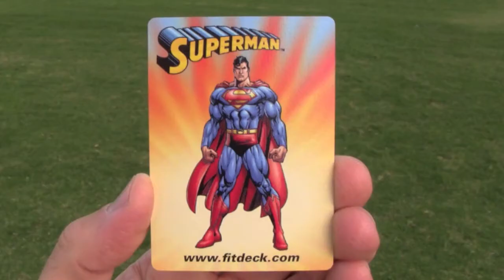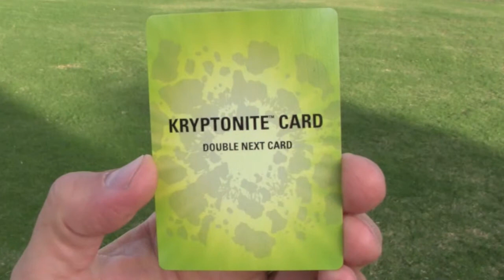FitDeck Superman | Bodyweight Workout for Kids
Enjoy this bodyweight workout targeted for children from K - 7th grade. This video is a highlight reel of sample FitDeck Superman Cards that create new and exciting bodyweight routines right before your eyes.  A favorite among parents, teachers, daycare centers, coaches, Boy/Girl Scouts, and YMCAs. Cards are colorful with funny names like: Inchworm, Red Rover, and Flamingo. "Wild Cards" throw a fun diversion into each game. FitDeck Superman is different from FitDeck Junior in a few ways (1) there is a Superman image on the front of all cards, (2) the Wild Cards are "Superman movie themed", (3) it comes with the Games & Activities Booklet. All the content and exercises are the same between the two titles.